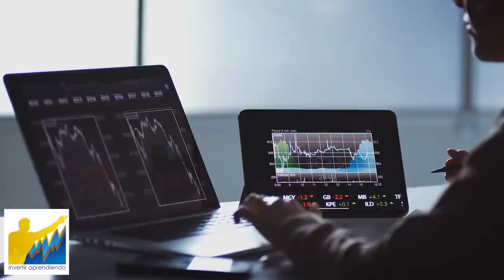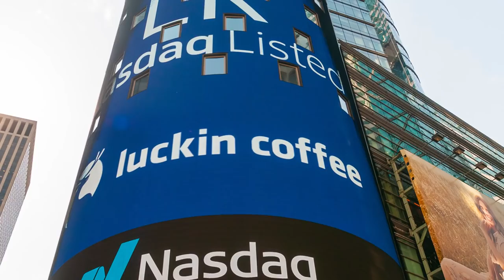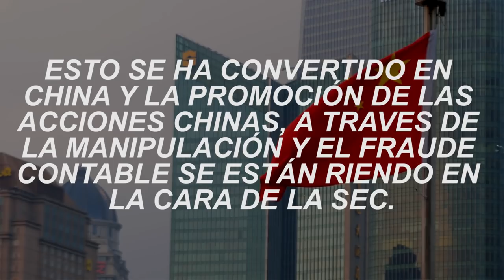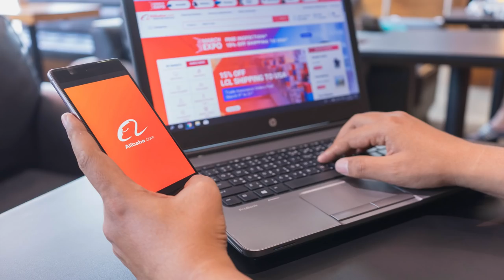⚡¿ ACCIONES CHINAS SERÁN EXPULSADAS DE BOLSA ? Vender Acciones CHINAS ? [ ALIBABA, BAIDU, TENCENT ]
▼ABRIR▼ Por esta LEY que esta cerca de ser aprobada en los EEUU muchas compañías chinas que potencialmente podrían no cumplirla y que cotizan en bolsas estadounidenses podrían ser retiradas de ese pais.  ANALISIS.

VÍDEOS SUGERIDOS
10 Consejos de TRADING y de Inversión del CREADOR del DOW JONES y del ANÁLISIS TÉCNICO (Teoria Dow)